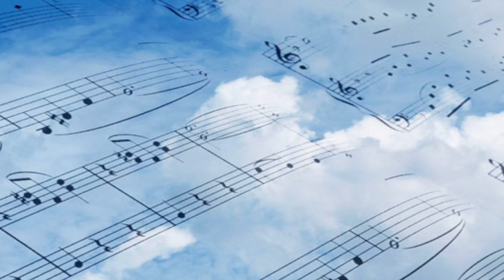The Tri-City Singers (feat. Donald Lawrence) "Holy"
This track is from the 1993 CD entitled "A Songwriter's Point of View (feat. Donald Lawrence)